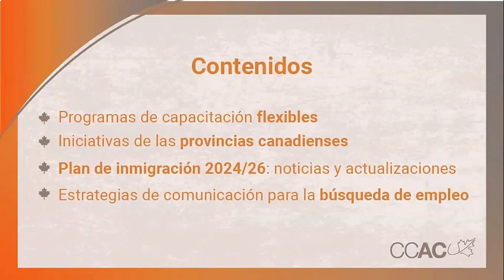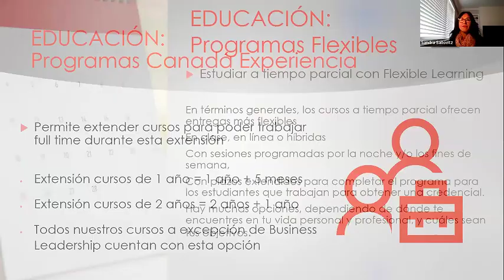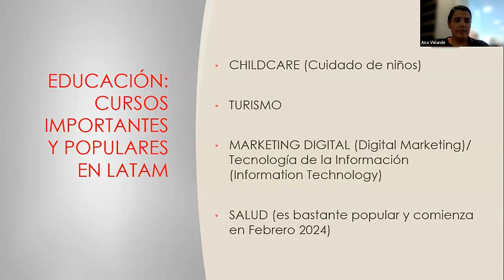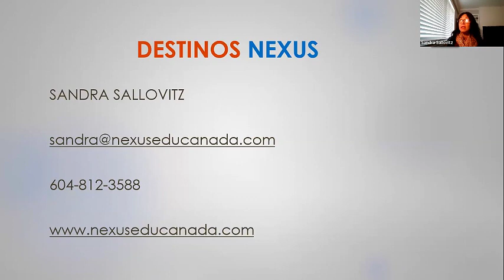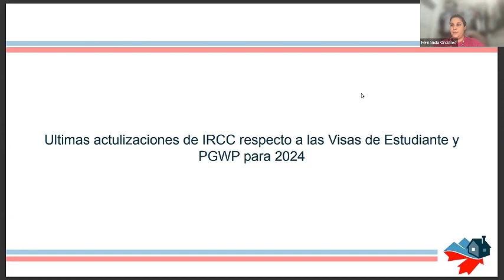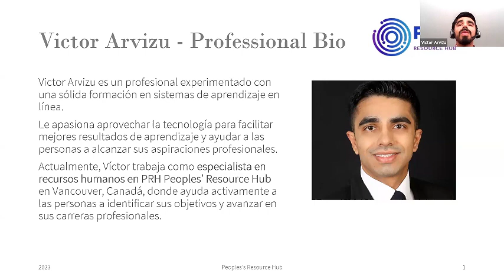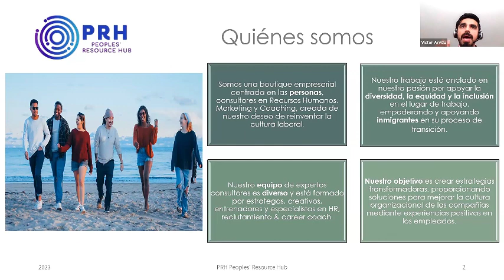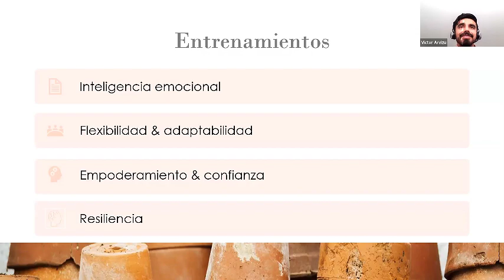Canadá, un destino a explorar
CCAC convocó a Sandra Sallovitz, Fernanda Ordiales y Victor Arvizu, quiénes fueron los encargados de presentar los programas de capacitación flexibles en Canadá y los requisitos necesarios para explorar el gran país del norte en áreas laborales, educativas y turísticas.